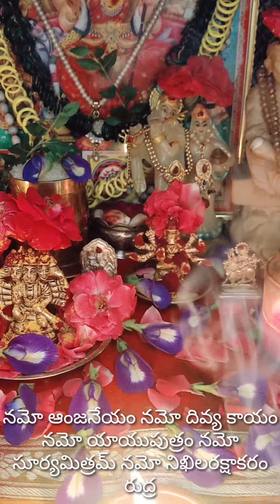నమో ఆంజనేయం నమో దివ్య కాయం నమో యాయుపుత్రం నమో సూర్యమిత్రమ్ నమో నిఖిలరక్షాకరం రుద్ర